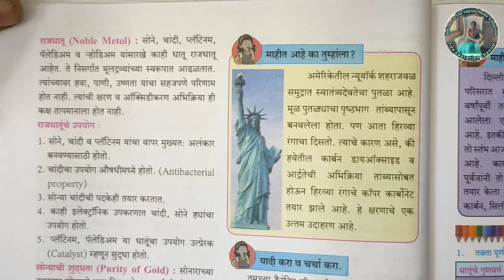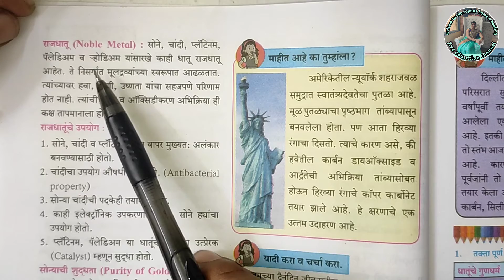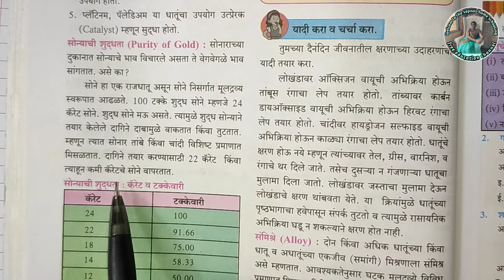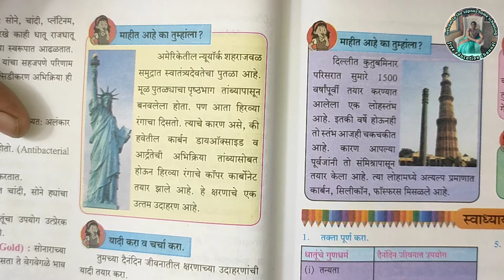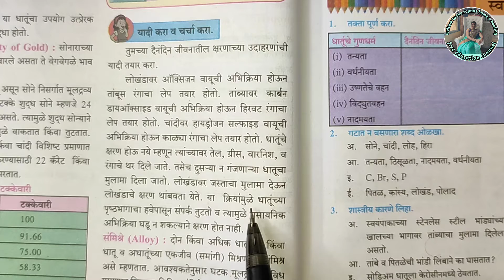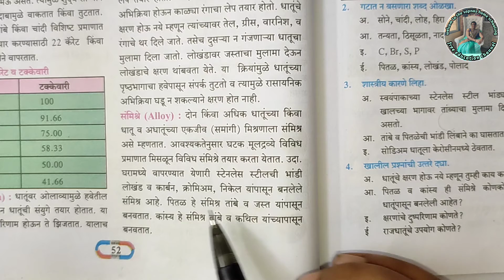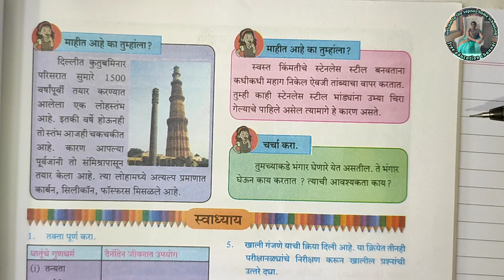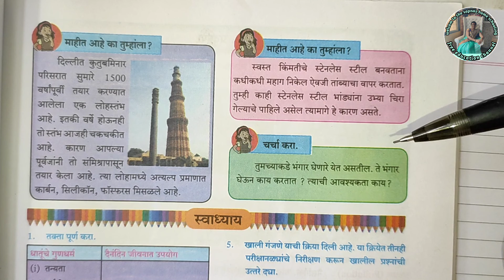इयत्ता 8वी विज्ञान | पाठ 7 धातू - अधातू | भाग 3 धातू व अधातूंचे उपयोग